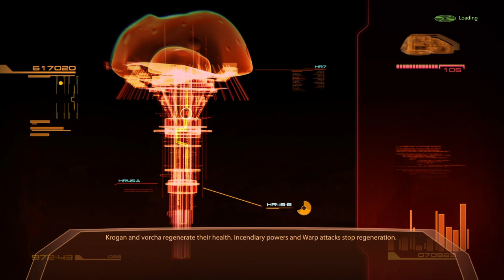Mass Effect™ Legendary Edition episode 20: doctors crazy/Smart